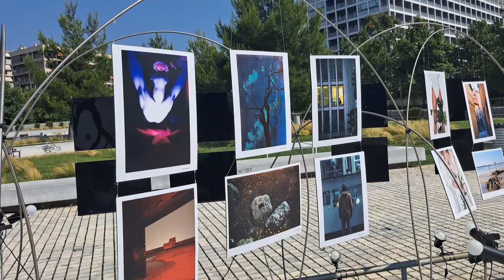Έκθεση φωτογραφίας στη νέα παραλία